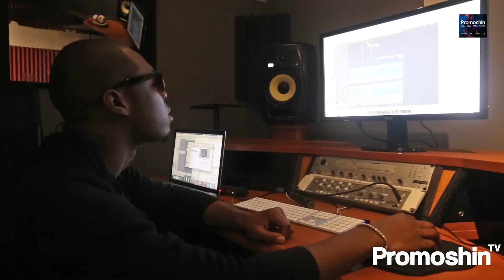The Making Of - Ashawo (Omeiza)